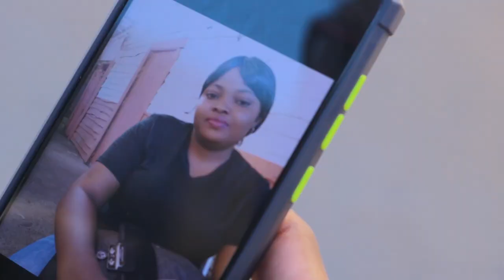Pa gade moun sou aparans Marckie,Abigaelle,Mitho